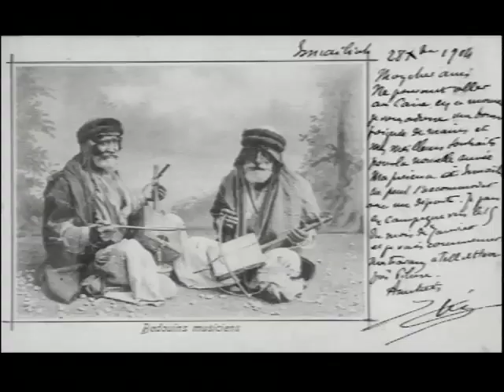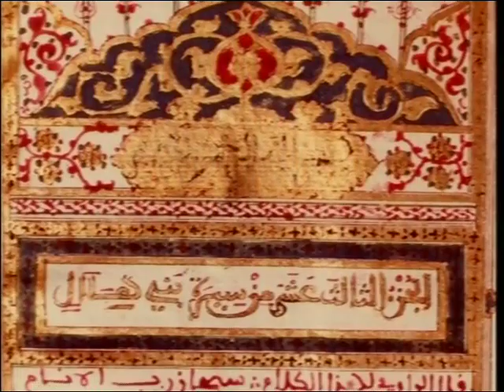The Al-Sirah Al-Hilaliyyah Epic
Description: This oral poem, also known as the Hilali epic, recounts the saga of the Bani Hilal Bedouin tribe and its migration from the Arabian Peninsula to North Africa in the tenth century. This tribe held sway over a vast territory in central North Africa for more than a century before being annihilated by Moroccan rivals. As one of the major epic poems that developed within the Arabic folk tradition, the Hilali is the only epic still performed in its integral musical form. Moreover, once widespread throughout the Middle East, it has disappeared from everywhere except Egypt.
Since the fourteenth century, the Hilali epic has been performed by poets who sing the verses while playing a percussion instrument or a two-string spike fiddle (rabab). Performances take place at weddings, circumcision ceremonies and private gatherings, and may last for days. In the past, practitioners were trained within family circles and performed the epic as their only means of income. These professional poets began their ten-year apprenticeships at the age of five. To this day, students undergo special training to develop memory skills and to master their instruments. Nowadays, they must also learn to inject improvisational commentary in order to render plots more relevant to contemporary audiences.
The number of performers of the Hilali Epic is dwindling due to competition from contemporary media and to the decreasing number of young people able to commit to the rigorous training process. Pressured by the lucrative Egyptian tourist industry, poets tend to forsake the full Hilali repertory in favour of brief passages performed as part of folklore shows.
Country(ies): Egypt